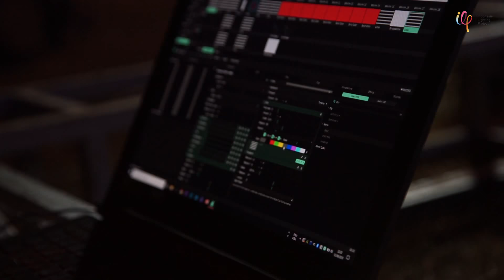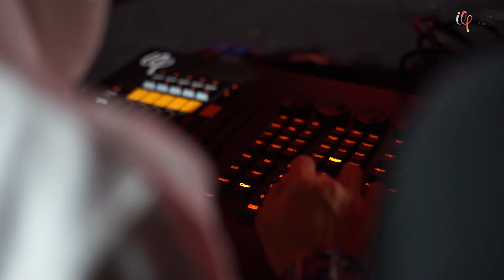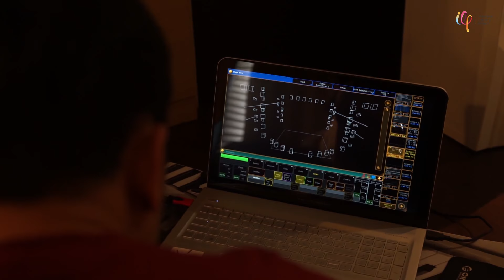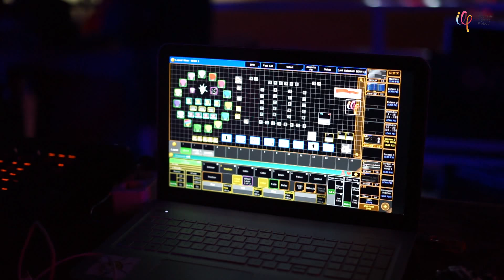Tips & Tricks Playing for EDM Festival